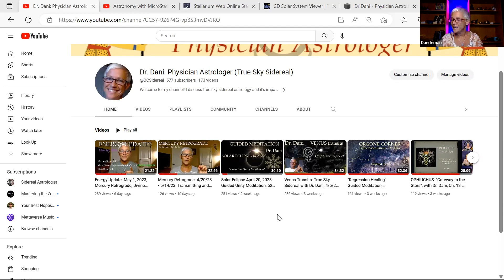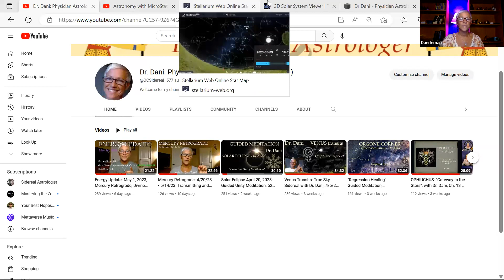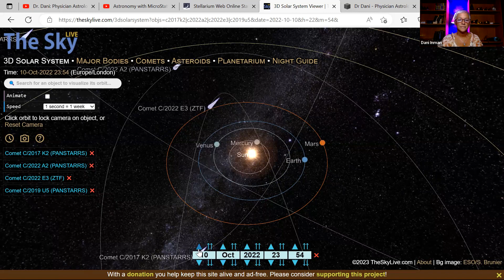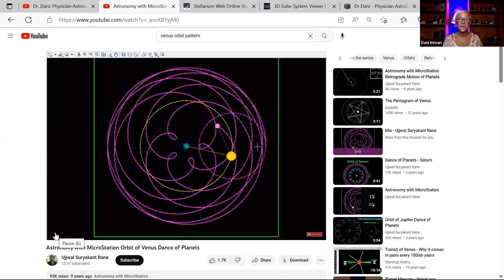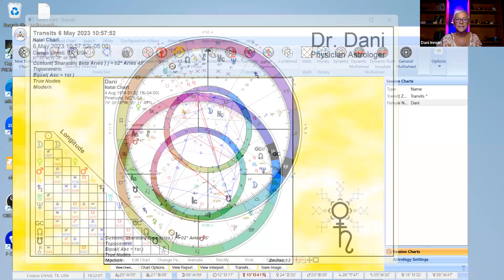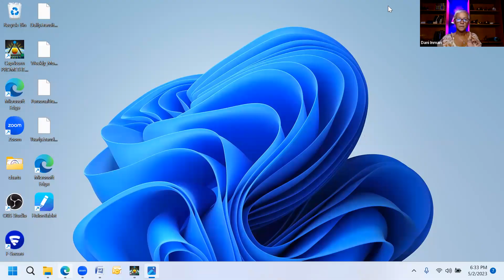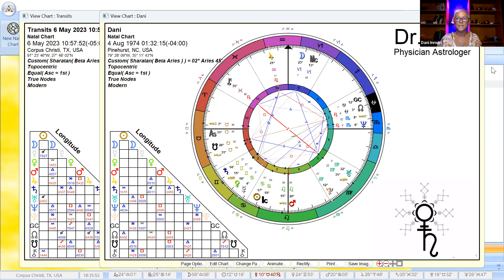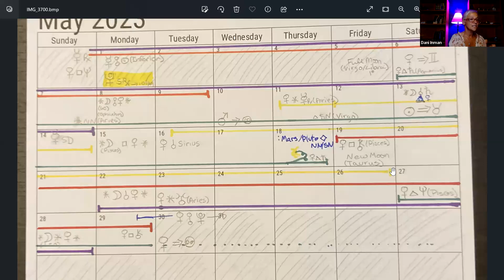Venus Transits (Gemini): True Sky Sidereal 5/6/23 through 5/30/23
Join me as I read Venus energy and her transit through Gemini.

2:22 Venus energy in Gemini
5:16 Venus Celestial Mechanics (Brief, I promise!)
11:11 Venus Cycles
13:25 Overview of transits
16:13 Venus Trine Saturn 5/6-5/18
19:45 Venus sextile Mercury, Sun enters Taurus 5/11-5/14
22:25 Venus conjunct Sirius 5/16-5/26
23:45 Personal Story, I show you my new tattoo
27:29 Venus square Chiron, New Moon in Taurus 5/19-5/29
31:44 Venus sextiles Uranus  5/22-5/28
32:36 Venus trine Neptune 5/27-